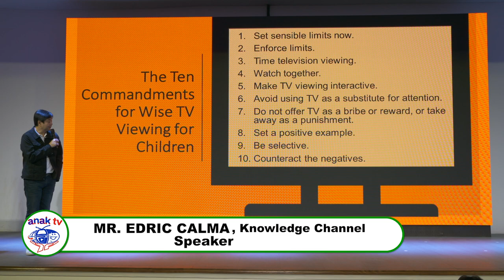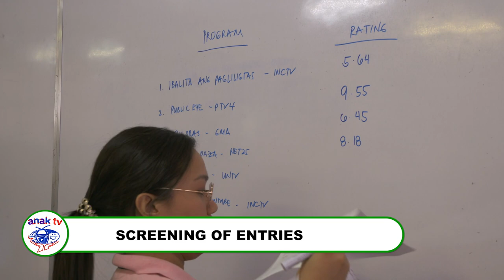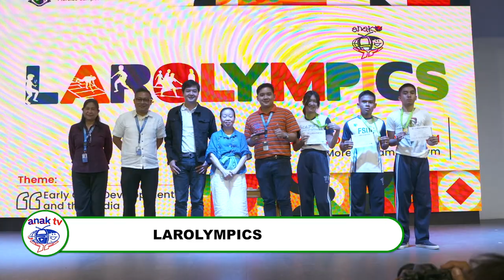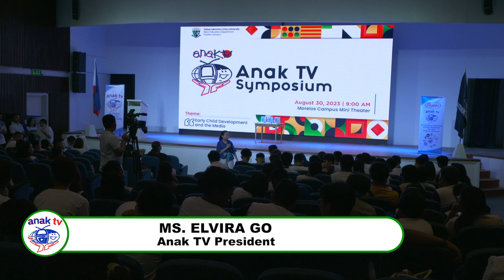Anak TV Symposium, Screening, and Larolympics 2023 (FSUU-Butuan City)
Anak TV held a Media Literacy Symposium on Wise Media Consumption last August 30, 2023, at Father Saturnino Urios University, in Butuan City.

This event aimed to influence and educate parents and children to practice wise media consumption and build a stronger bond with their families.